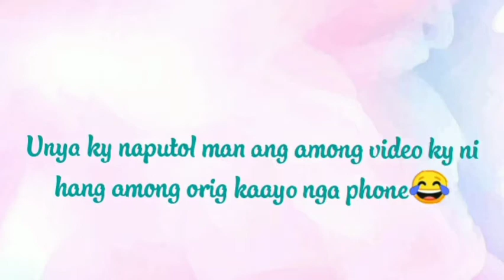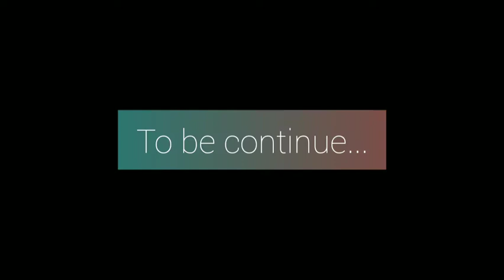Maelen's Vlog #1 | PART 1 | English Only Policy with Shouties❣️